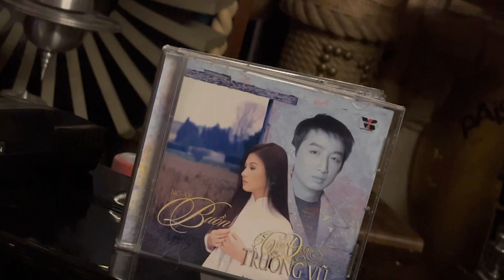NGÀY BUỒN 😔 TÂM ĐOAN * TRƯỜNG VŨ = Ar 4